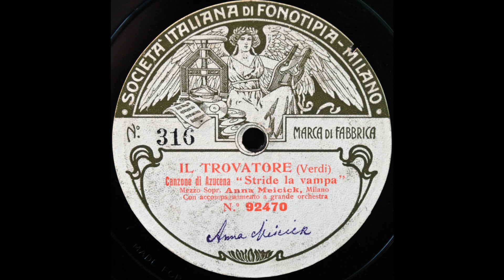Stride la vampa (Anna Meitschik)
Anna Meitschik sings "Stride la vampa" from "Il trovatore" on Fonotipia 92470, recorded 22 October 1908.